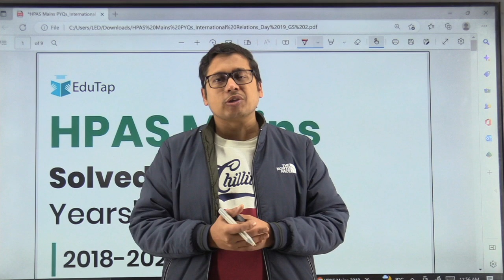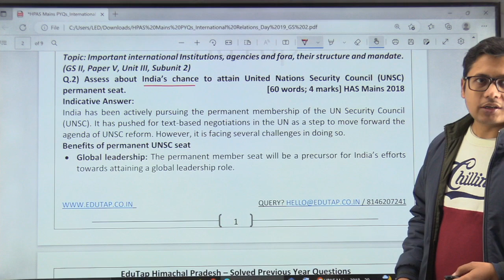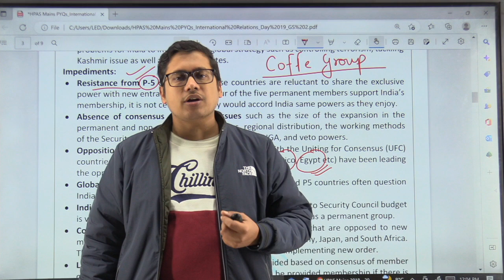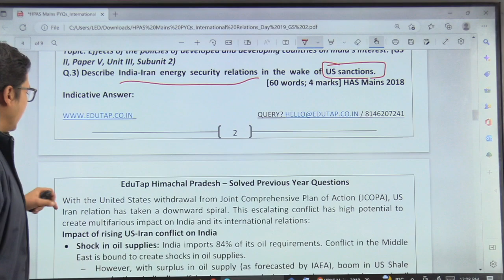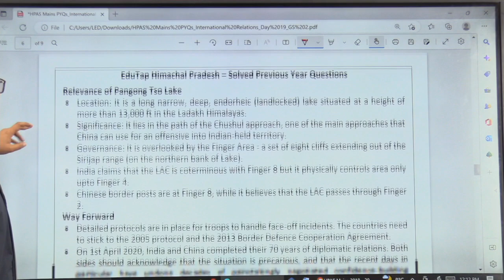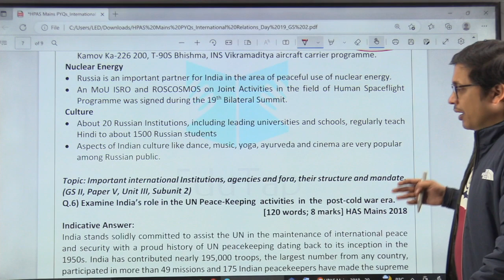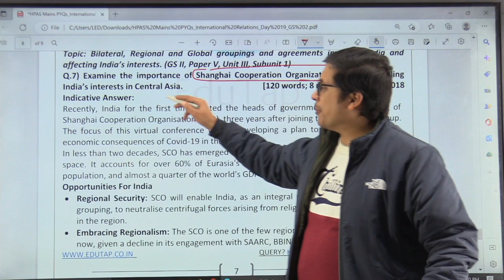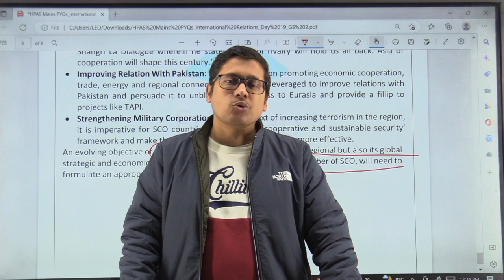HPAS Mains Previous Year Questions Analysis | International Relations Mains 2018-2020 | GS 2, Day-19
In this session, we are going to discuss the Mains Previous Year Questions of International Relations for HPAS, HP NT, HP Allied